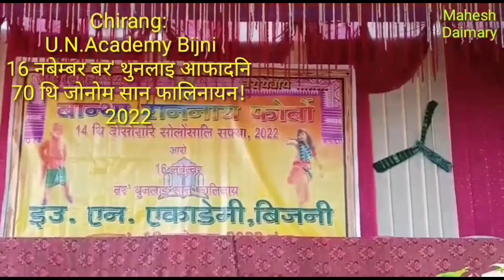16 November Boro Tunlai jwnwm san palinai.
16 November Boro Tunlai jwnwm san palinai